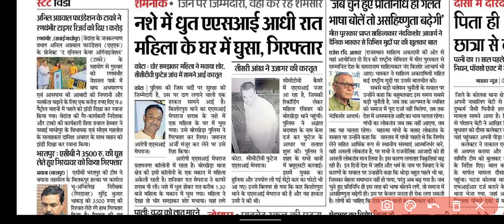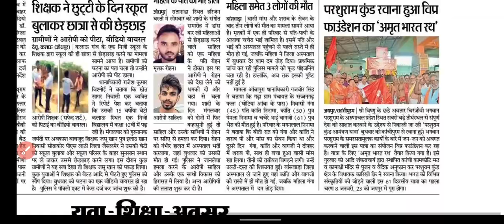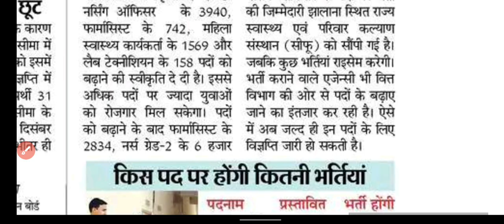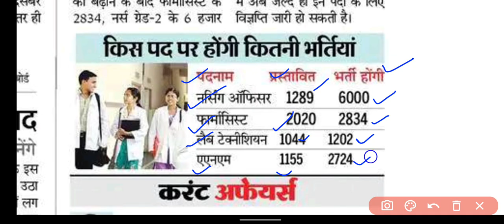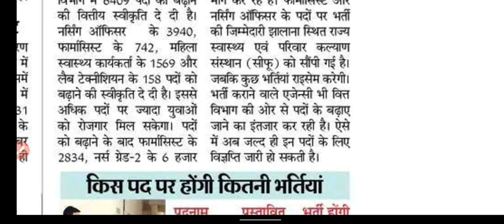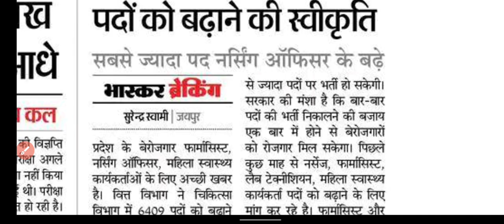Rajasthan Permanent Staff Nurse Vacancy 2022 / 4000 पद बड़ाकर अब 6000 पदो पर होगी भर्ती देखे ऑफिशियल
Best Book For All State CHO

My Study Table Lamp:-

नई स्टाफ नर्स भर्ती 2022
best book for NORCET 2022
best solved paper for aiims
best old paper for NORCET
old paper for NORCET
solved paper for aiims
solved paper for NORCET
aiims ki tyari kese kare
aiims preparation kese kare
NORCET crack kaise kare
NORCET k liye konsi book Sahi h
NORCET k liye konsi book pade
how preparation for NORCET
how preparation for aiims

All Contents Created & Edited by Janhvi Nursing Classes Jaipur/DK SONWAL

Note-We shall not accountable & responsible for any fraudulent & fake recruitment &
Our purpose is only to inform you.
(हम किसी भी धोखाधड़ी और फर्जी भर्ती के लिए जवाबदेह और जिम्मेदार नहीं होंगे और
 हमारा उद्देश्य केवल आपको सूचित करना है।)